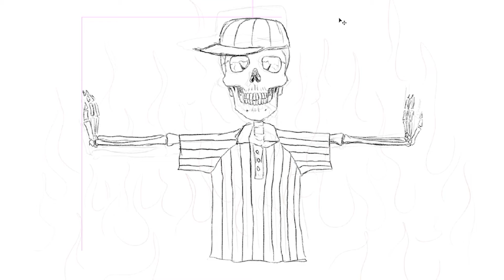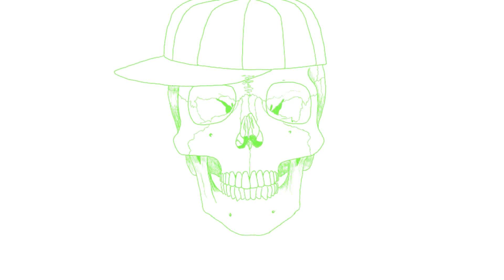No one can even the score of history (with audio clip of Douglas Murray on CosmicSkeptic)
Excerpted audio of Douglas Murray, author of The Madness of Crowds, discussing how history has been horrible to everyone on the CosmicSkeptic channel. Link to original video below: